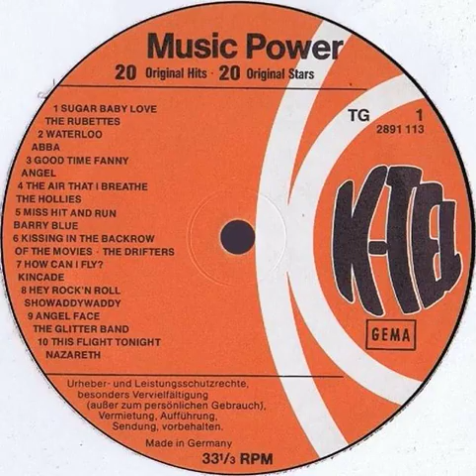Angel - Good Time Fanny Backwards